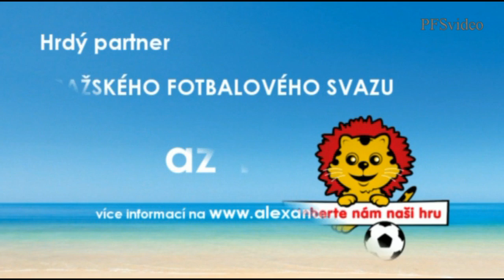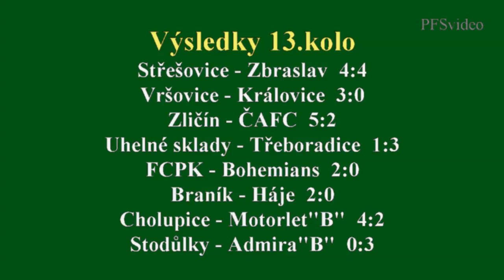Pražská teplárenská přebor mužů 2015/2016 13.kolo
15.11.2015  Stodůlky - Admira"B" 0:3